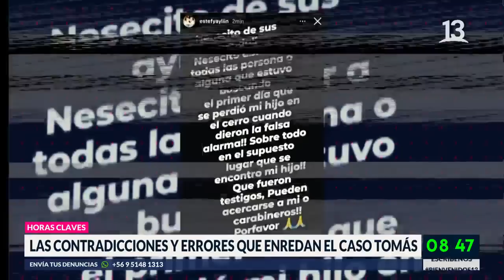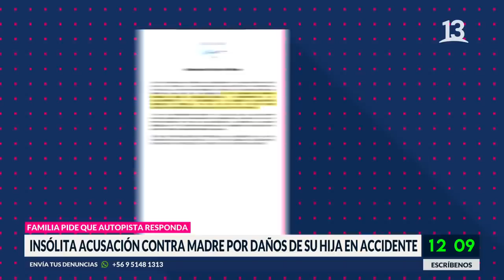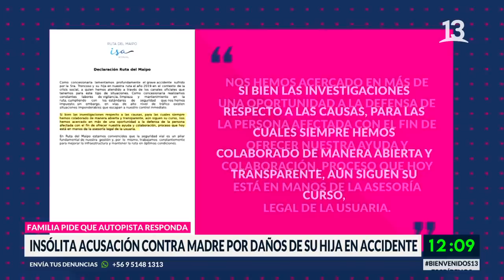Lo mejor de Bienvenidos. Jueves, 22 de abril, 2021. Caso Tomasito, caso Nicole.